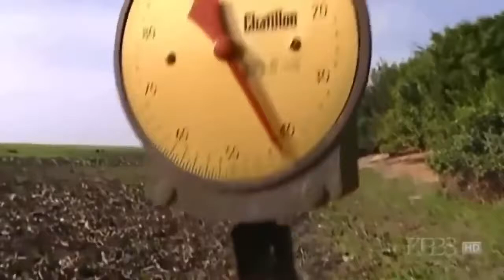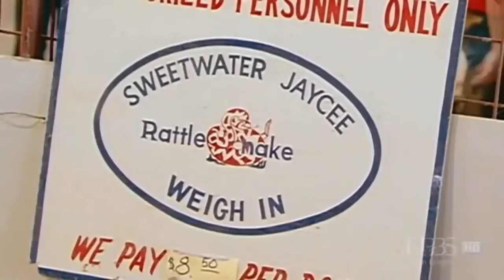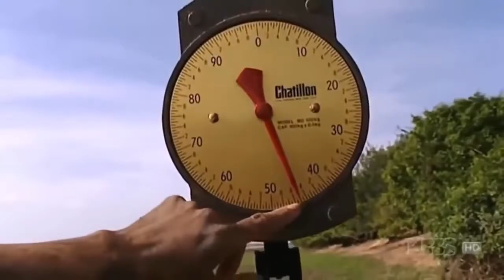Wild discovery channel animals we caught giant snake Anaconda Animal planet documentary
Wild discovery channel animals - Snakes and the Surprise Secrets - Animal planet documentary Source: .

Giant Anaconda Worlds biggest snake found in Americas Amazon river , it has killed 257 human beings and 2325 wild animals / snake . It is 134 feet long and .
discovery channel
animals
discovery channel animals
animal planet
animal planet documentary
animals documentary
wild animals   ##

Cheetah
Fastest
running
animal
sweden
usain bolt
amazing
nature
cats
pets
outdoors
gepard
speedrun
Shelly-Ann
Fraser-Pryce
10.71
10.72
vm 2013 ##